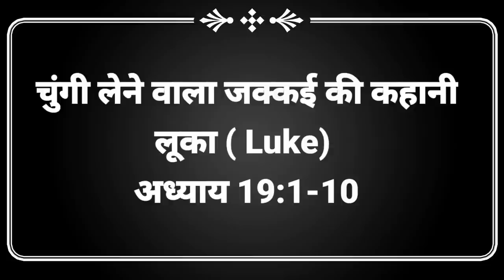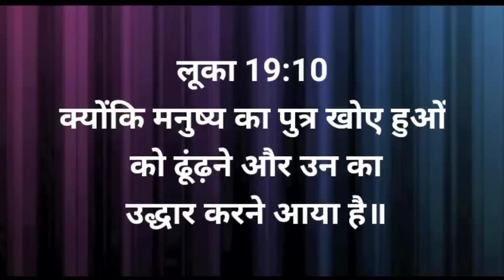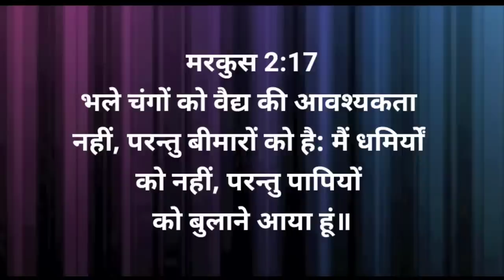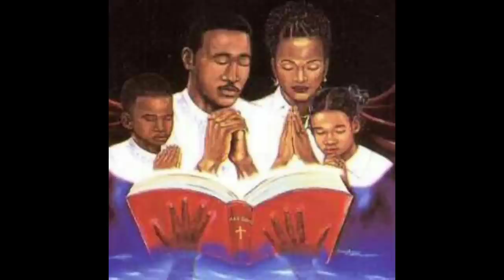जक्कई की कहानी || लूका 19:1-10 || story of zacchaeus and Jesus || Luke 19:1-10 || Bible stories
WhatsApp No for prayer request 👇
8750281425 (Don't call) Only Whatsapp/SMS Bibleshiksha storyofzacchaeusandjesus Biblestory luke19:1-10

हमारे इस चैनल पर आपको बाईबल को समझाया (Bible study) जाऐगा! यह बिल्कुल ,(Free)मुफ्त है !

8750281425 (Don't call) Only Whatsapp/SMS